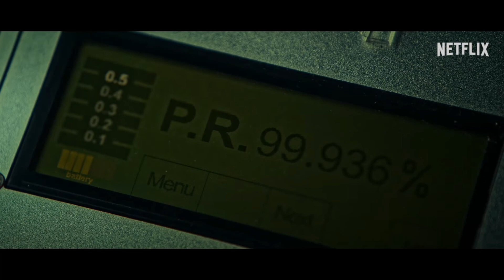BELIEVER 2 (2023) | Teaser trailer sub ita del film d'azione coreano Netflix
Believer2 è un film crime action coreano diretto da Jong-Yeol Baek con Cho Jin-woong, Cha Seung-won e Han Hyo-joo.

Dal 17 novembre 2023 su Netflix.

Un detective risoluto prosegue nella ricerca della verità su una delle maggiori organizzazioni di narcotraffico in Asia e sul suo sfuggente boss, con cui ha dei conti in sospeso.